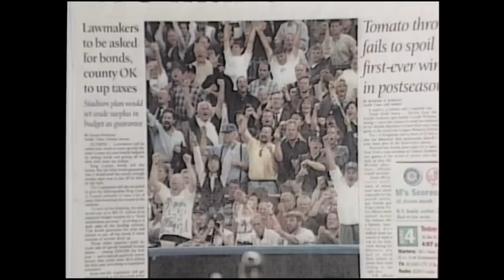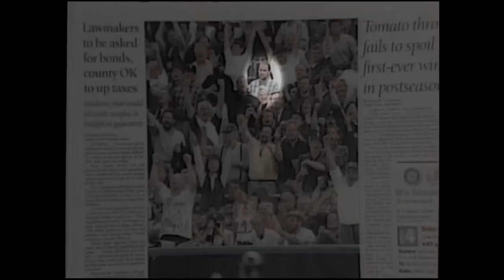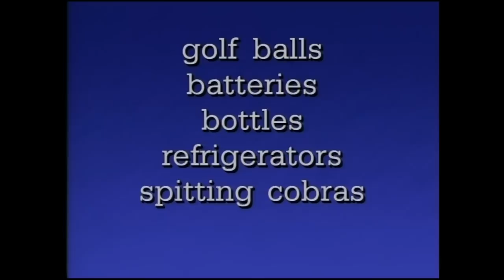Monologue ( S12E03 )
Seattle Mariner Fever and Edgar Martinez ( Kingdome, Joey Cora, Lou Piniella, Bobby Ayala ).  Nancy Guppy commentary on New York Yankee baseball fans ( Jay Buhner, Salmon, Applets and Cotlets, Seattle Rep, Seahawks ).  Intro for "Roscoe's Rug Emporium Huge Grand Reopening".